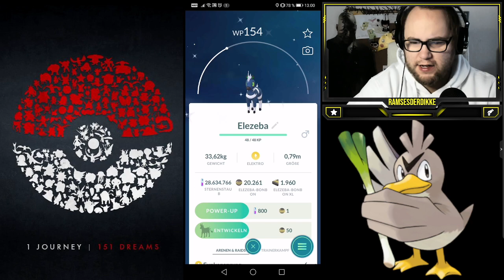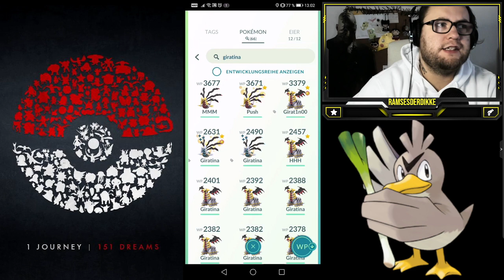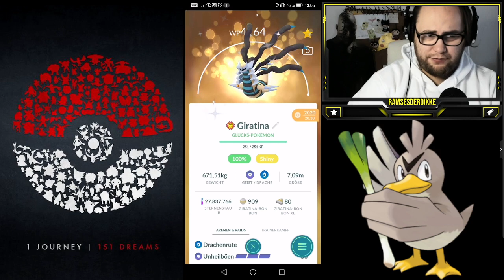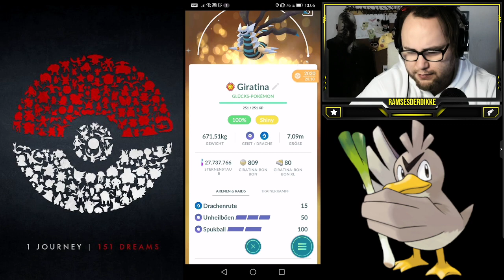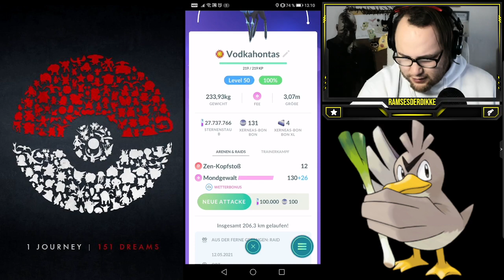MAXOUT MONDAY : 100% Giratina Urform & Wandelform LVL 50 | Pokémon GO Deutsch # 1637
Wie viele Giratina Raids habt ihr in eurem DEX stehen und sollte ich bei Terrakium doch die Sau raus lassen ? Nur ein bisschen vllt ? :O Welches neue Shiny könnte ich meinen ?